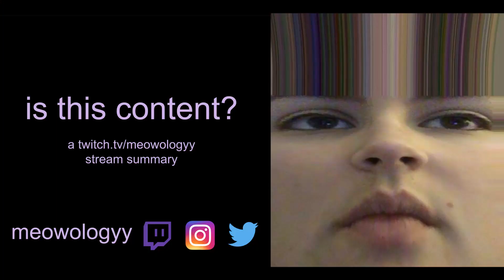is this content (meow plays games badly)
i'd call them bloopers but that'd make 98% of my stream bloopers

enjoy me being dumb in sonic, overwatch and more

*distant sobbing*

song is carnival night zone act 1 from sonic 3